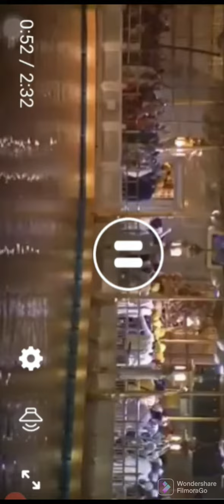mil Mere Pritam